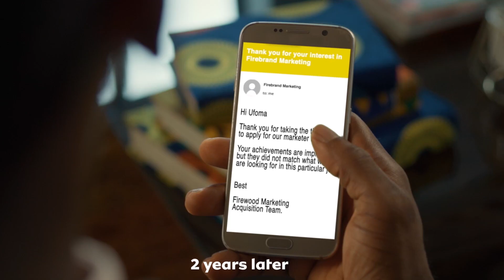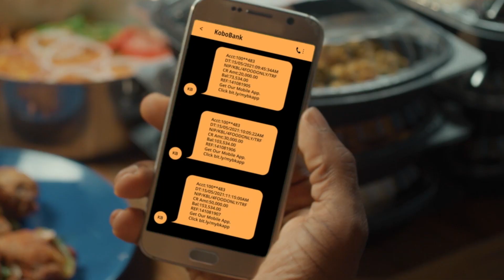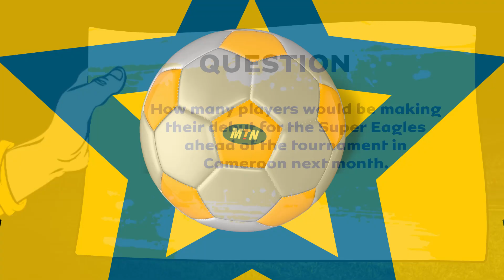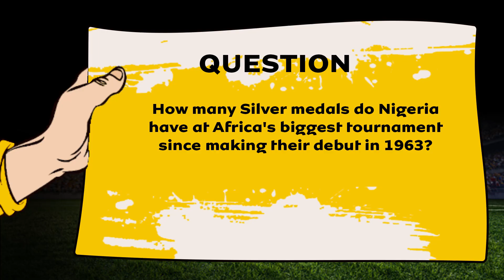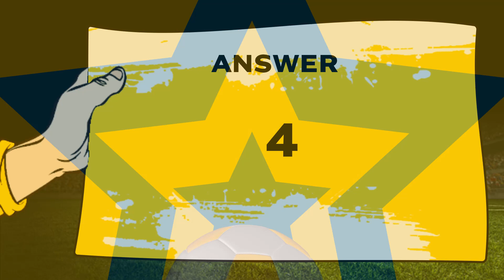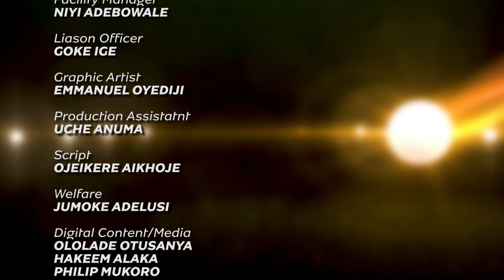We Move With Super Eagles - Episode 32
Discussion: Dropped From Super Eagles Cameroon Squad:
- Paul Onuachu
- Henry Onyekuru
- Semi Ajayi
- Kelvin Akpoguna
- Samuel Kalu